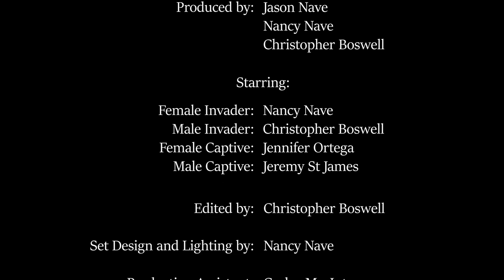Award winning comedy short film, "Invasion"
A dark comedy: A twisted couple copes with their marital issues through nefarious activities.